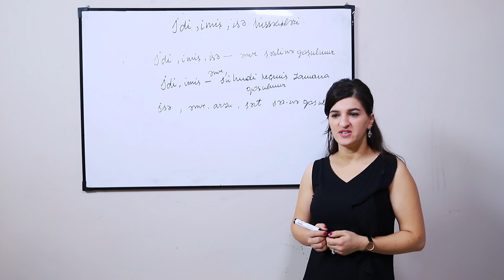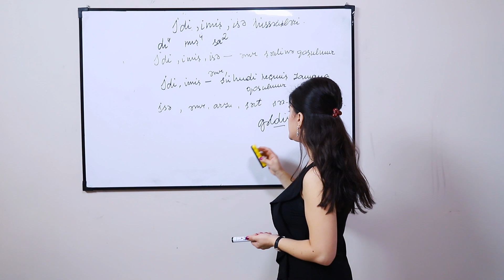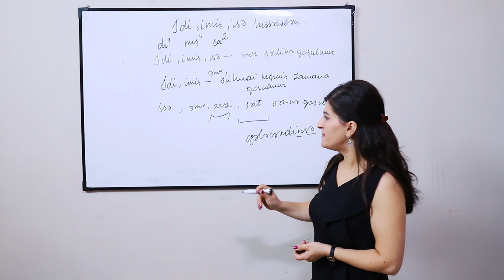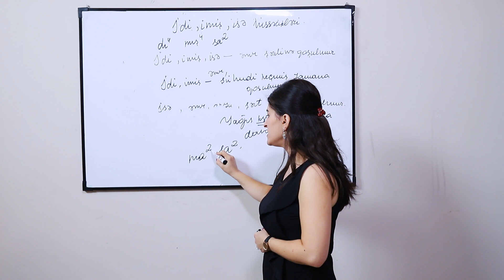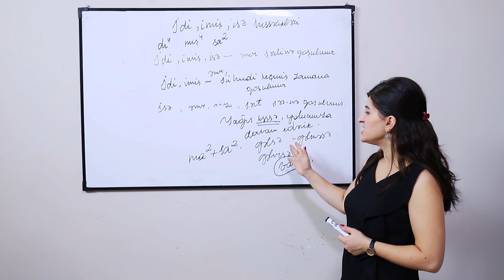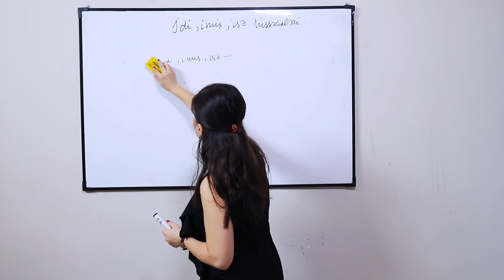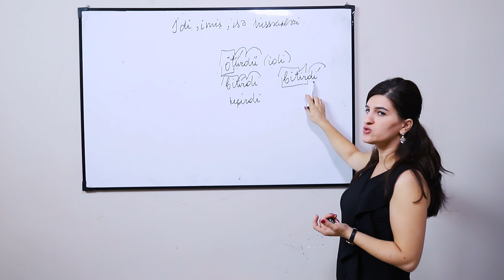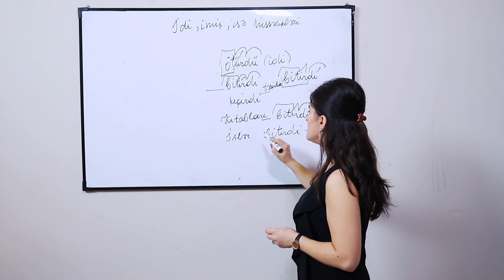Azərbaycan dili | Mövzu: idi, imiş, isə hissəcikləri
Göygöl Təhsil Mərkəzinin Youtube kanalının "Dərslərin izahı" rubrikasında Azərbaycan dili müəllimi Orucova Gülnar "İdi, imiş, isə hissəcikləri" mövzusunu izah edir.